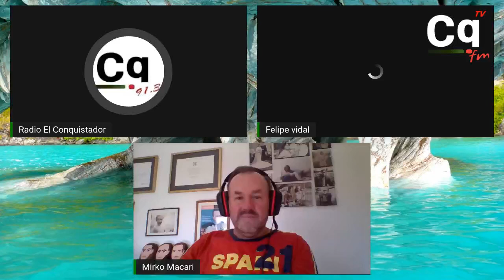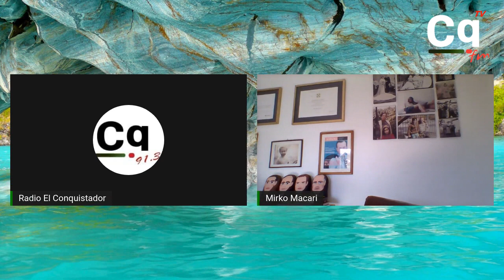Una mirada aguda de lo que queda del día.